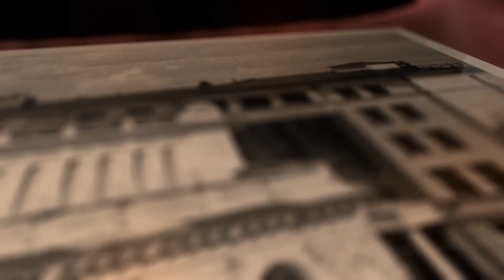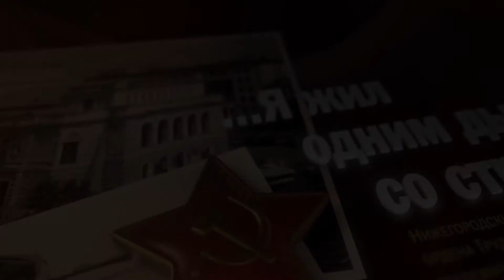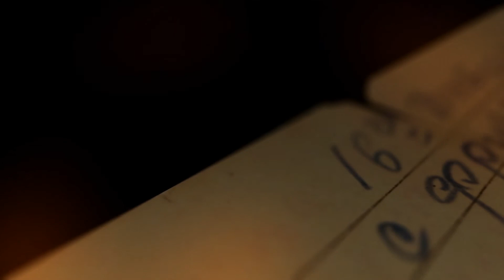Я жил одним дыханьем со страной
Военный флэшмоб. Актеры Нижегородского государственного академического  театра драмы им. М. Горького читают стихи о войне.